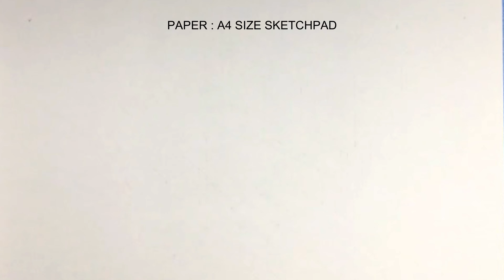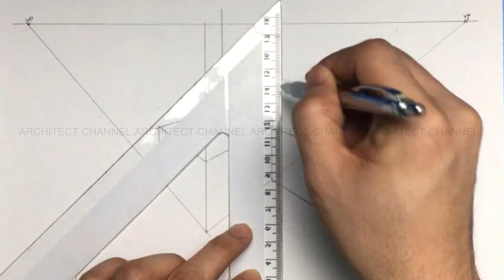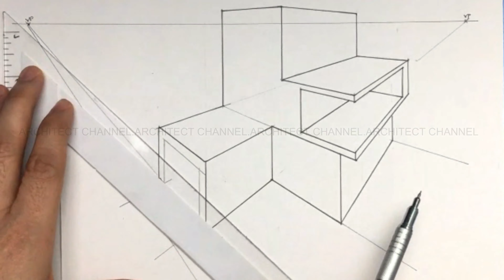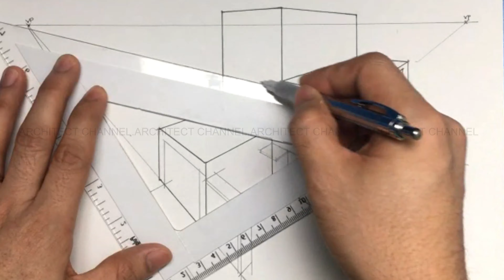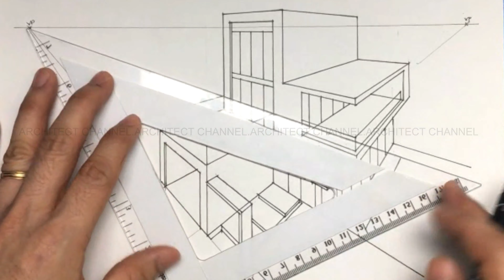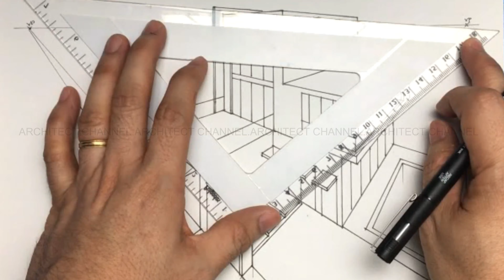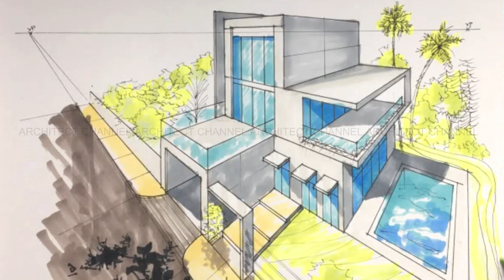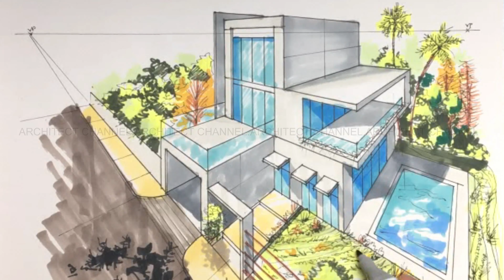HOW TO DRAW 2 POINT PERSPECTIVE OF A BIRDS EYE VIEW.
Learn basic steps on how to draw 2 POINT PERSPECTIVE BIRDS EYE VIEW.
Recommended Student Materials.
1. Drafting Table
3. Triangle ruler
7. Watercolor
8. Watercolor Paper
9. Mechanical Pencil
10. Pencil ( normal )
11. Eraser
12. White Ink
13. Colored Pencil